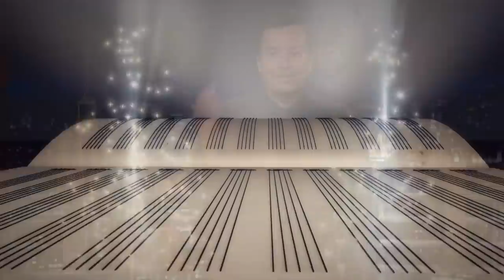Battle of the Instant Songwriters: TikTok in My Flip-Flops and Only Friends 'Cause You Have a Pool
Jimmy gives two audience members a made-up song title, and they have an hour to come up with a song and perform it on the show.